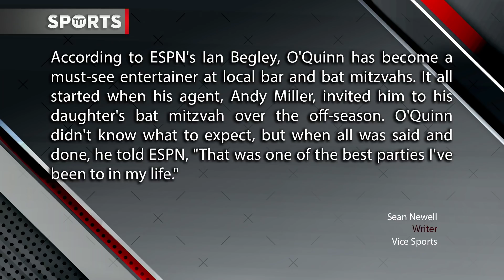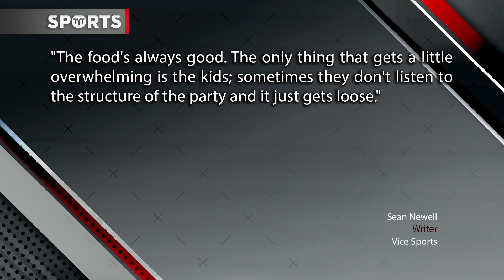This NBA Player LOVES Going To Bar Mitzvahs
This NBA player likes to hang out at bar mitzvahs, its his thing. Rick Strom & Denise Jones break it down.